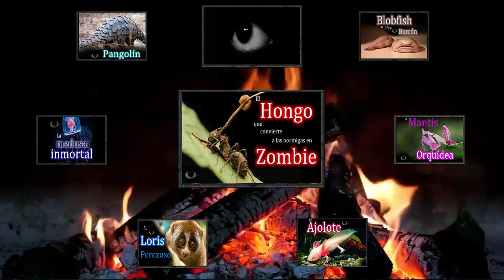HONGO ZOMBIE: Control mental en las hormigas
Algnas partes del vídeo han sido obtenidas gracias a Netflix con el siguiente vídeo: Our Planet | Jungles | FULL EPISODE | Netflix

El Ophiocordyceps unilateralis es un tipo de hongo que zombifica a las hormigas. El cómo lo hace puede ser aterrador.